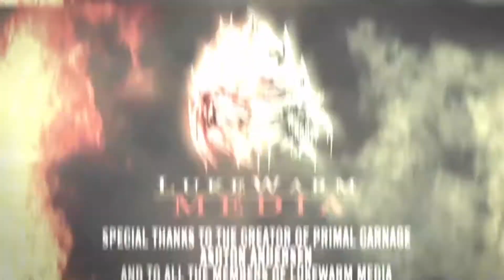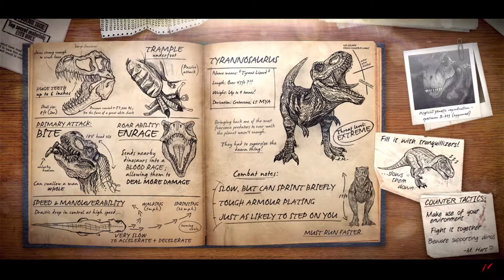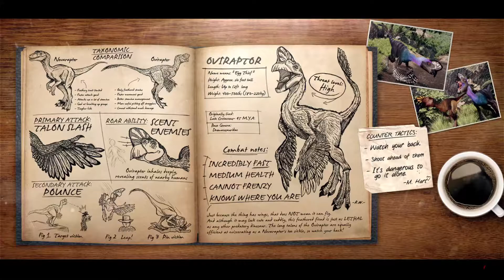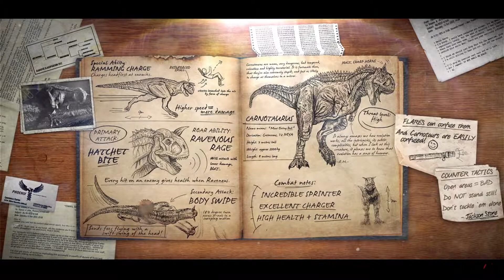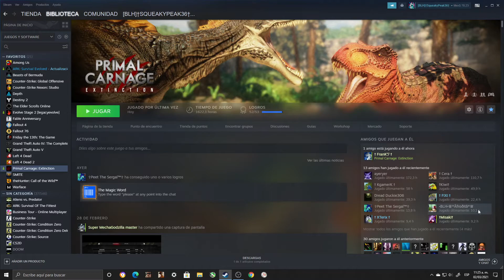Primal Carnage Extinction Gameplay 1080p60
10:53  AM  Multiplayer ,Bueno partida y Bueno juego ,nada mal rapido bueno partida vamos rapido vaya vamooooos! gttc una vez y partida bueno tdm mucho dificil idea tipo de clases ataque si correr  bueno vaya!!!